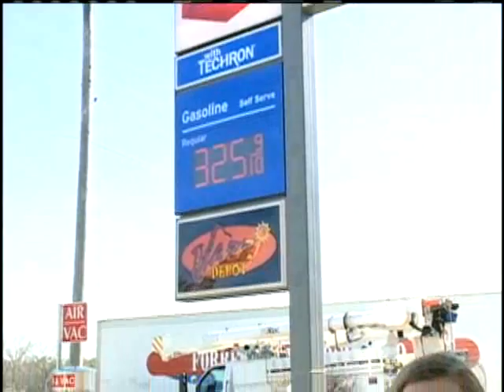No Relief For Rising Gas Prices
AAA says the average for regular in the metro is $3.25.